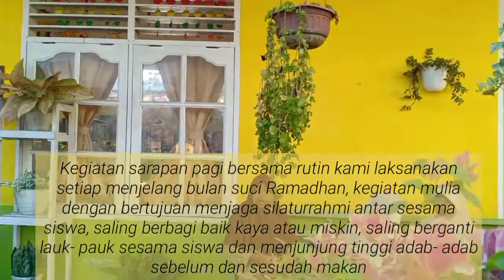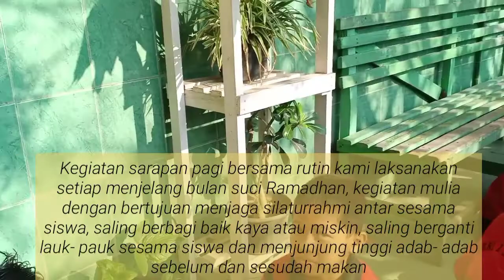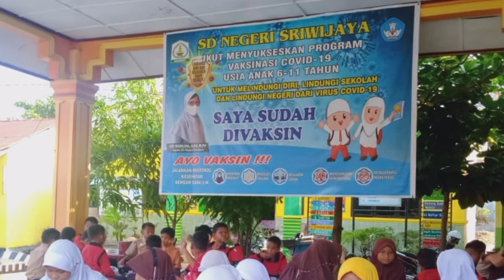Seru .... !!!! Sarapan pagi bersama SD Negeri 1 Sriwijaya